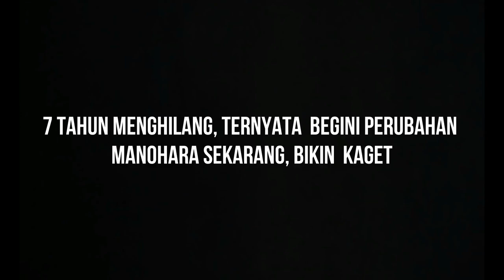7 Tahun Menghilang, Ternyata Begini Perubahan Manohara Sekarang, Bikin Kaget